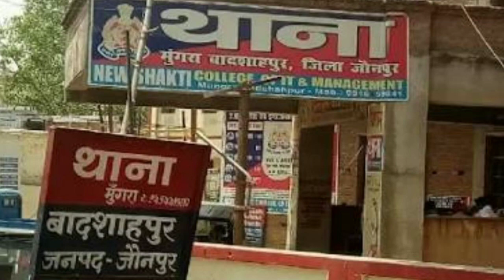ना खेले होली 20-20 (Anand kumar) [shrishti samay update]